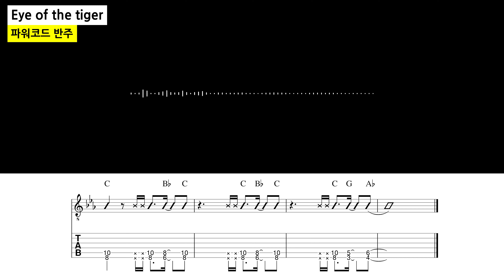Eye Of The Tiger/Survivor (메인 리프) - 파워 코드 시범, 반주 [해피엠 기초 일렉기타 레슨]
교재의 시범 연주와 반주입니다.
해피엠 기초 일렉기타 레슨은 교보문고, 알라딘, YES24에서 구입 가능합니다.